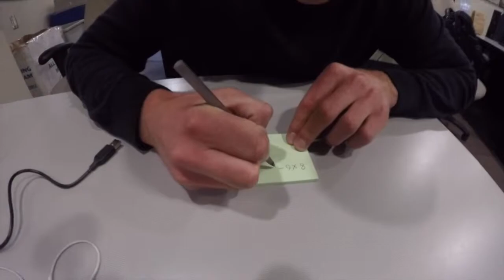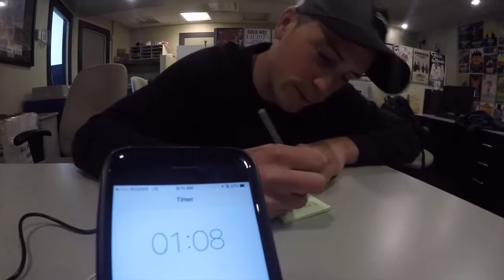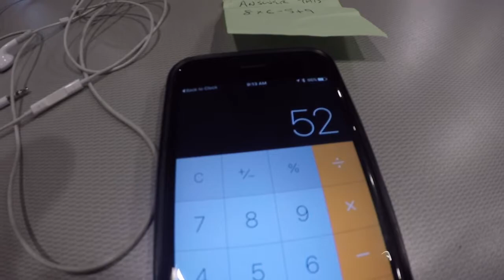Millennial Challenge #2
Time for another Millennial Challenge. Will Tyler complete the task in the allotted time?